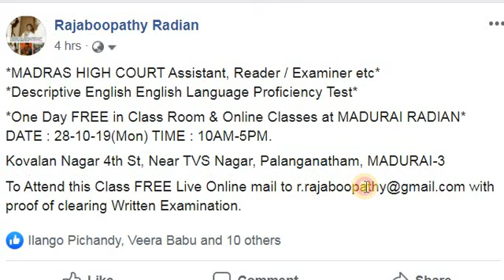HIGH COURT READER EXAM DESCRIPTIVE PAPER FREE CLASS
உங்களுடைய  சந்தேகங்களுக்கு 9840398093 என்ற எண்ணிற்கு WHATSAPP அல்லது TELEGRAM அல்லது  SMS செய்யவும்.

அமேசானில் ரேடியனின் புத்தகங்கள் இப்போது இன்னும் கூடுதல்  DISCOUNT
உடன்.

**MADURAI** KOVALAN NAGAR 4th Street, Near TVS Matriculation School, Palanganatham, MADURAI-625003

சென்னை, மதுரை ரேடியனில் GROUP-2-2A வகுப்புகள்

*ஒரு சில / முதல் நாள் ரேடியனில் நடக்கும் வகுப்பறை வகுப்பினை வகுப்பறையில் அல்லது   LIVE-ஆக ஆன்லைனில் இலவசமாக காண* FILL THIS FORM

*ATTEND FIRST DAY(ONE DAY) CLASS FREE in CLASS ROOM (or) ONLINE*
முதல் நாள் வகுப்பில் அனைவரும் இலவசமாக பங்கு பெறலாம்.

MADURAI : KOVALAN NAGAR 4th Street, Near TVS Matriculation School, Near Gowri Mariamman Kovil, Palanganatham, MADURAI-3

In OCT-2019 NEW BATCHES.
UPSC PRELIMS CLASSES,
GROUP-1-2 CLASSES PRELIMS & MAINS CLASSES,.
TNEB AE/POLYTECHNIC ECE/EEE CLASSES.

CLASSES both in CLASS ROOM & ONLINE.

வகுப்புகள் தமிழ் மற்றும் ஆங்கிலம் மீடியத்தில்.

ஏதாவது கூடுதல் தகவல்களுக்கு , Pls Whatsapp to 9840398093